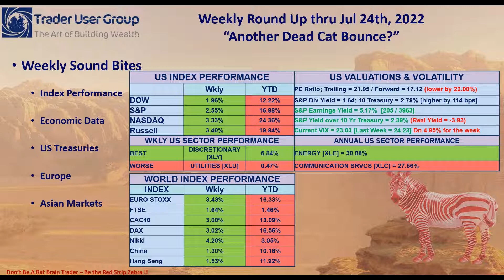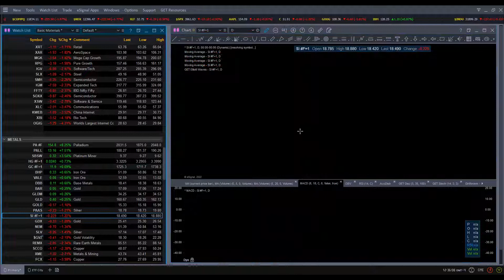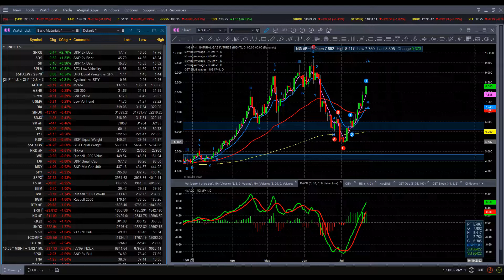Weekly Round Up thru July 23rd 2022; “Is this a Dead Cat Bounce ”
Hey Everyone, I hope you are all having a good weekend. This upcoming week promises to be a very interesting one for market price movement. In addition to a very strong Q2 Earnings Calendar, we will get the FED Interest Rate decision and our first look at Q2 GDP…all of which can really move the markets a good deal. Get my take below in this week’s round-up.

WEEKLY SOUND BITES:

Major indexes finished higher on the week as momentum from late last week as investors welcomed signs of a slowing economy and fading inflationary pressures while negative sentiment had reached extreme and unsustainable levels. Markets also absorbed a number of Q2 earnings reports, many of which indicated a slowing economy but also some greater resilience in corporate profits and outlooks than many had expected.

Weekly jobless claims, reported Thursday, came in above expectations and hit their highest level (251,000) in nine months. A gauge of manufacturing in the mid-Atlantic region fell to its lowest level since early in the pandemic, and the S&P Global Composite Index for July fell into contraction territory for the first time in nearly two years, dragged lower by a sharp decline in service sector activity. Housing data generally disappointed, with housing starts and existing home sales missing consensus expectations.
Weak economic data briefly pushed the yield on the benchmark 10-year U.S. Treasury note down to 2.73% on Friday morning, its lowest level in nearly two months. And the Fed Fun futures is pricing in a year-end rate of 3.5 – 3.75%. with the Feds being forced to begin reducing rates in mid-2023.

The ECB raised interest rates by 50 basis points as part of its efforts to curtail rising inflation. This larger-than-expected adjustment was combined with the announcement of a new bond-buying tool called the Transmission Protection Instrument, which was introduced as a measure against the surge in borrowing costs. Manufacturing PMI fell to 49.6 in June, from 52.1 in May. The services sector PMI fell to 50.6 from 53, likely reflecting diminished consumer confidence as the cost of living continued to increase. Meanwhile, in the U.K. consumer price inflation reached a new 40-year high of 9.4% year on year in June—up from 9.1% in May. Russia restarted Nord Stream gas flows to Europe following its closure for a 10-day maintenance period, but shipments remained at approximately 30% of previous capacity.

At its July monetary policy meeting, the BoJ left its short-term policy interest rate unchanged at -0.1%, while maintaining its long-term yield target and asset purchase program, with a view to achieving its inflation target of 2%. They also downgraded its forecast for economic growth, to 2.4% year on year (y/y) in fiscal 2022 from an earlier 2.9% just a few months ago.
China issued a growth target of about 5.5% for 2022 at a Politburo meeting in April, but many economists believe that Beijing will have a hard time meeting its goal. The People’s Bank of China maintained interest rates as expected, keeping the one-year loan prime rate (LPR) unchanged at 3.70%.

Trade Smart !

hpb